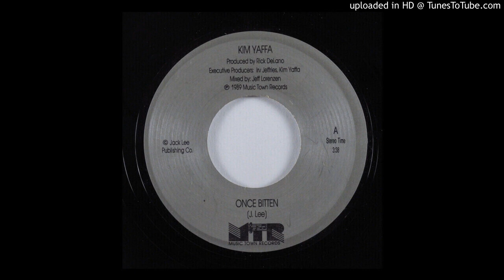Kim Yaffa ‎– Once Bitten